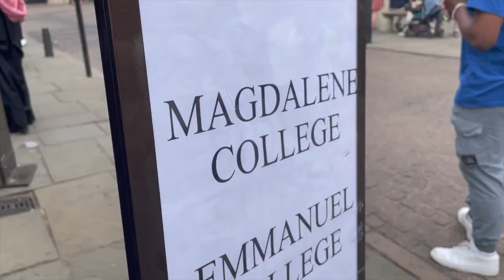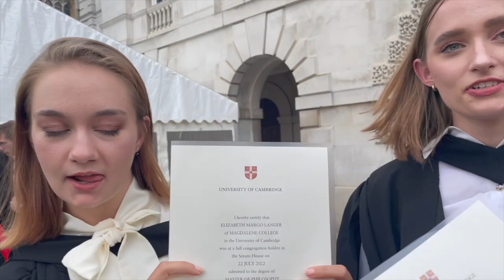cambridge graduation vlog! *lil emotional* 💙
last month I achieved a dream of mine - I graduated from cambridge uni!!! whaaaat!? I'm officially now a cambridge graduate!!! I can't believe it wowwww!!! this was actually one of the best days of my life I'm not even kidding 🥺 and it's just going to keep getting better and better from here... watch this space!!

thank you to everyone who has supported me to get to this point, including all my lovely subscribers :-) special mention to my dissertation supervisor Professor Chang, my best friend Iqra and of course my amazing boyfriend Lee 💕

the INCREDIBLE photographer responsible for those amazing pictures shown in the video and thumbnail, my dear friend Ama:
she works in cambridge and london!!

✰about me✰
Hi! I'm Savannah, 22 years old from Wolverhampton. I have just got my MPhil in Philosophy of Science from Magdalene College, Cambridge, and before that I did a BSc in Mathematics at the University of Nottingham. For 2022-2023 I'm working as the Access, Education and Participation at Cambridge Students Union, and there's much more to come!